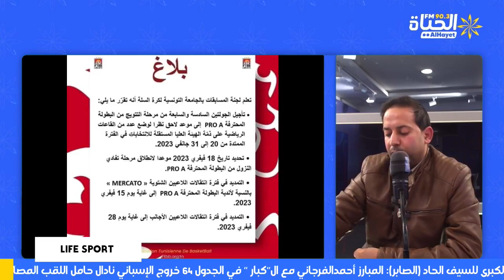life sport: نتائج مباريات الدفعة الأولى من الجولة الأولى اياب لبطولة الرابطة المحترفة الأولى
🛑✅نتائج مباريات الدفعة الأولى من الجولة الأولى اياب لبطولة الرابطة المحترفة الأولى، وتحديدات مقابلات المجموعة الأولى
🛑✅مونديال كرة اليد : برنامج لقاءات المنتخب الوطني في كأس الرئيس
🛑✅تعرفت اللاعبة التونسية أنس جابر اليوم الأربعاء على منافستها في الدور الثاني في بطولة أستراليا المفتوحة.